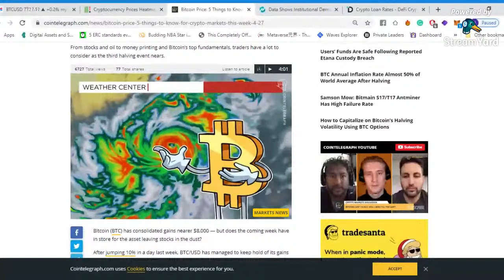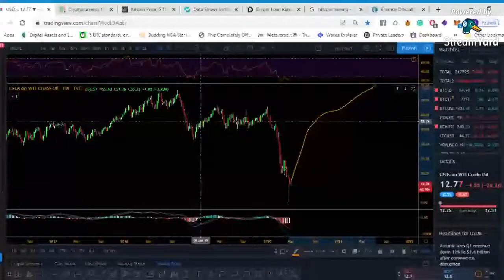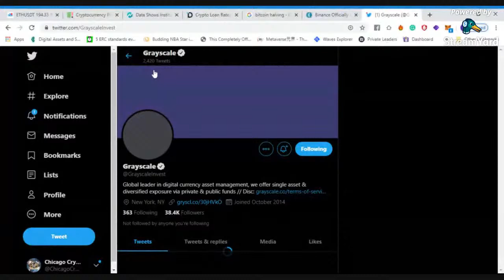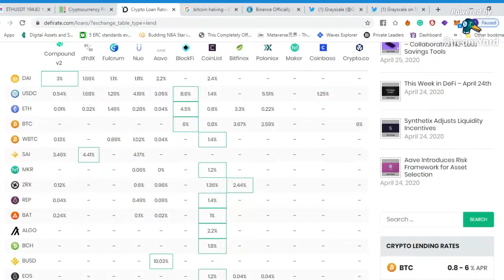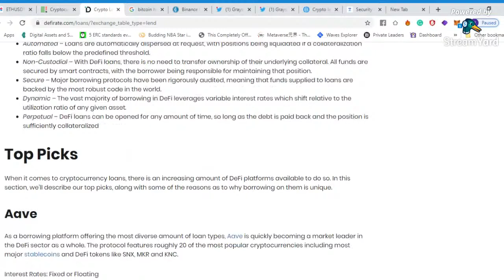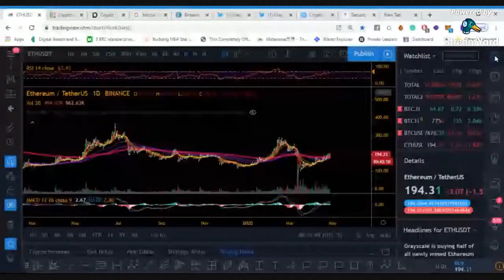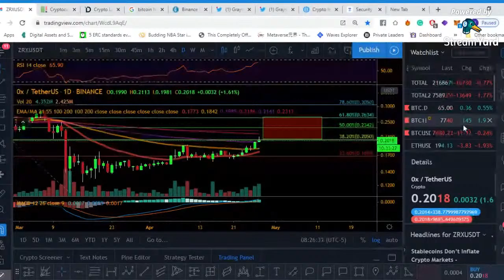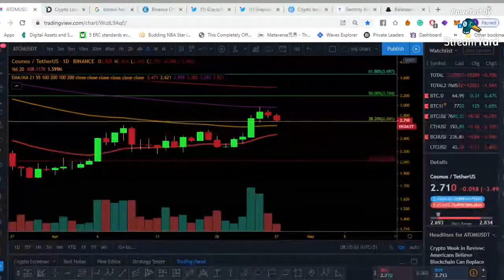Coffee and Crypto With the Bitcoin Block Bully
Technical Analysis
AMA (Ask Me Anything)